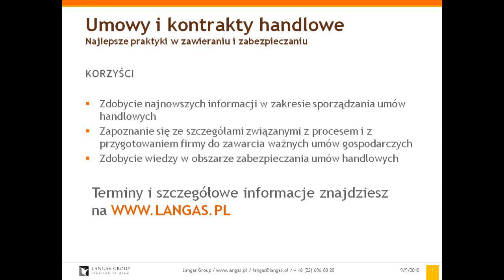Szkolenie - Umowy i kontrakty handlowe